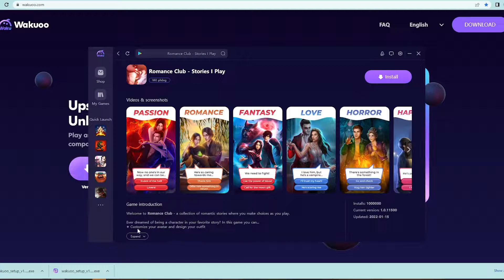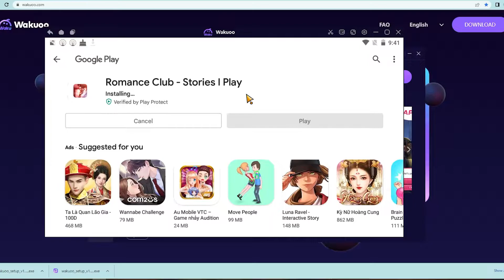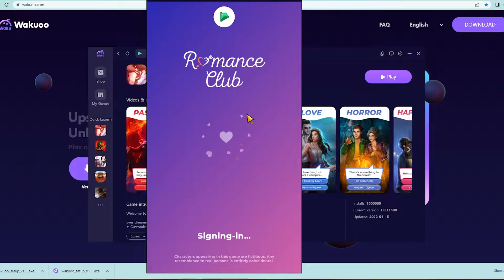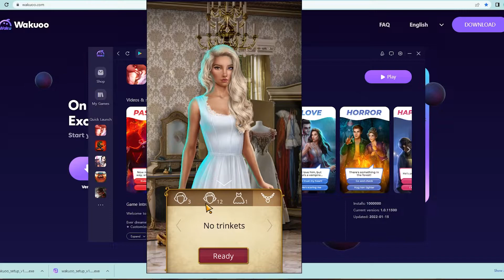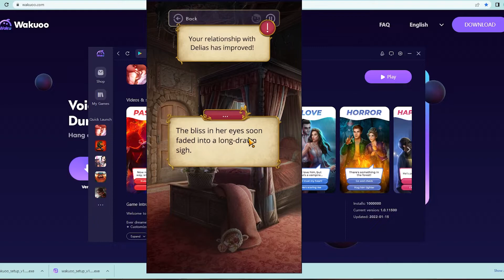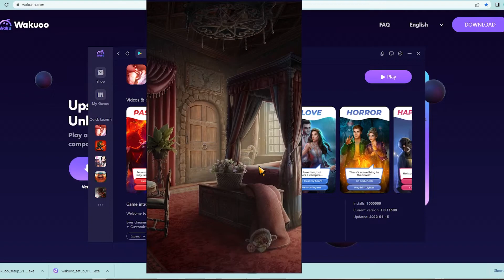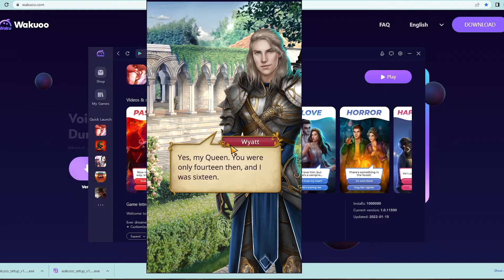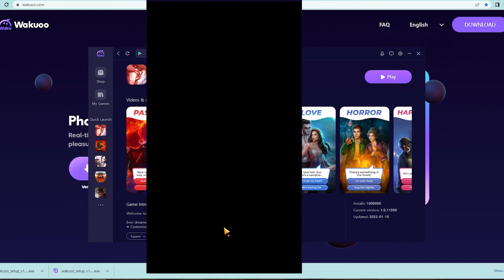Romance Club: Stories I Play PC - Cara Download & Main di Windows/ Laptop (GRATIS)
Romance Club PC/ Laptop untuk Windows. Halo game ini bagus bangett!! Aku sukaaa sama game ini ! Seru sekalii!!! Gamenya !!

0:00 Pengenalan Romance Club PC
0:18 tutorial
1:09 cara mengunduh perangkat lunak untuk Windows
1:15 instal Emulator
1:37 mulai gunakan
2:03 login Akun Google
2:08 buka Google play
2:03 unduh Romance Club PC
2:25 buka Romance Club di Laptop
3:02 Nikmati Romance Club di PC

Ada bahasa lain nya dong kasihan orang yang belum menguasai bahasa inggris misalnya tambahan bahasa indonesia...!!! Pasti akan mudah mengerti...dan saya jujur belum menguasai bahasa inggris sepenuhnya.